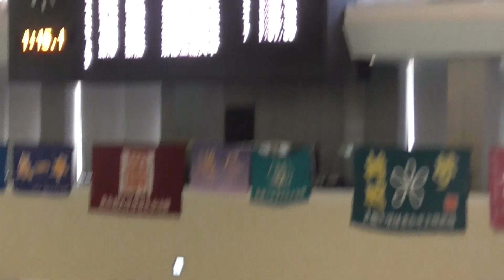2023関カレ 黒肥地 100mバタフライ予選